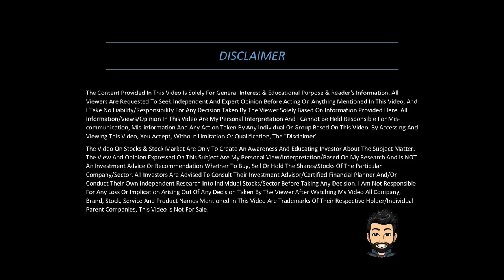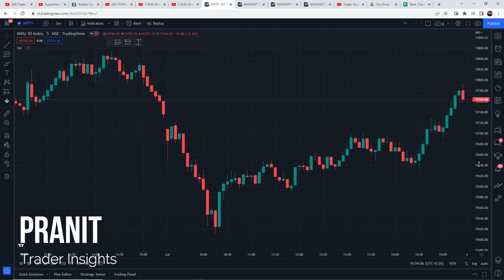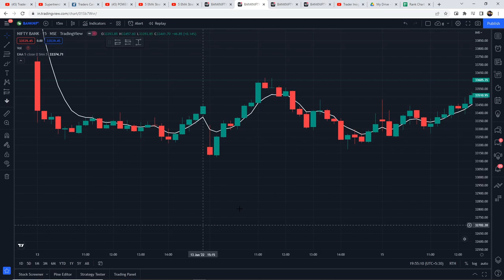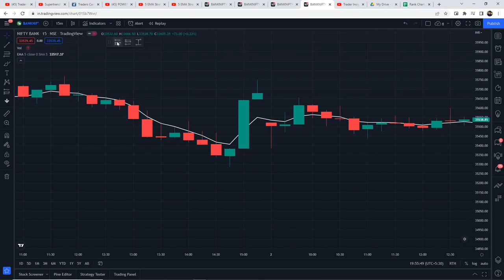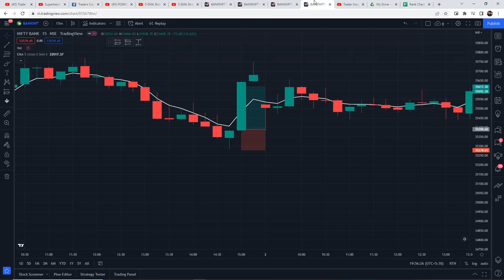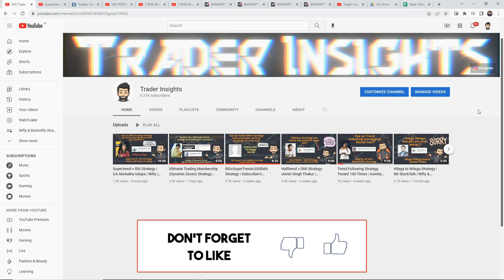5 EMA Strategy (Buy) Backtested | Banknifty | Power of Stocks | Traders Carnival (2021)|Full Results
5 EMA Strategy(Buy) By Power of Stocks Tutorial and what's the real win rate of this strategy on BAnknifty? Let’s find out.

What's the real win rate of the 5 EMA Strategy By Power of Stocks? I have tested this Strategy 100 times, to find its real win rate. I will be testing many different trading strategies on the Trader Insights channel, if you are new to trading, watch them. After all, you don't want to risk your money on a strategy that doesn't even work.